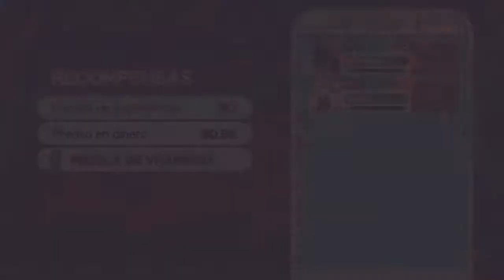Dodgeball Academia | Parte #5 | Guía Platino - Historia Completa 100% - Gameplay En Español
¡Conviértete en el máximo campeón de Dodgeball!

En un mundo en el que el Dodgeball lo es todo, acompaña a Otto en la academia y entrena para convertirte en el campeón supremo de Dodgeball. Durante ocho episodios, vas a entablar amistades y crear rivales, todo para armar el mejor equipo de Dodgeball.

Haz que Otto suba de nivel y desarrolla una dinámica de grupo en un sistema de progreso conjunto extenso y personalizable. Mientras tanto, explora la inmensa Academia Dodgeball y descubre las verdades ocultas que reposan en el lugar en el que vives, aprendes y triunfas.

Características:

Explora y revela los secretos de la Academia Dodgeball en su campus enorme, diverso y lleno de vida.

Recorre un elaborado modo historia de juego de rol; completa episodios, misiones principales, misiones secundarias y minijuegos de la escuela.

Desbloquea y mejora a personajes únicos, para diversificar tu equipo de Dodgeball a través de un progreso de grupo e individual de JDR.

Participa en partidos de Dodgeball repletos de acción con un estilo de juego de lucha exclusivo que te enfrentará a enemigos y jefes exigentes.

Lucha contra un amigo localmente en el modo versus local competitivo.